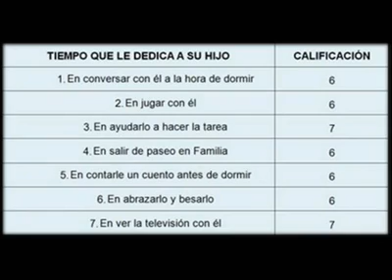La Boleta de Calificaciones - Reflexión